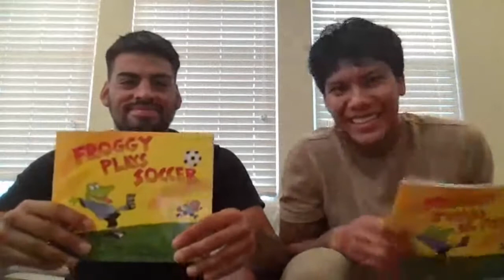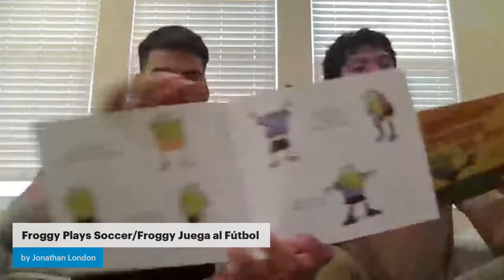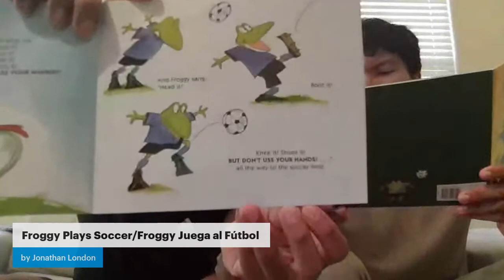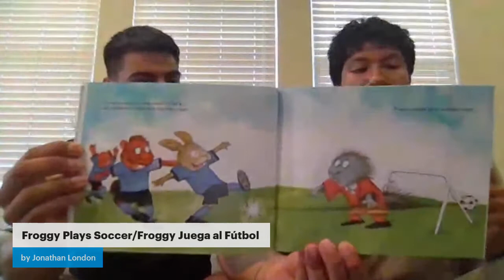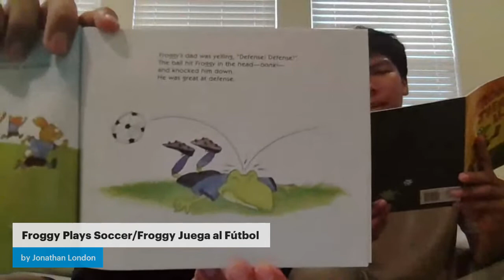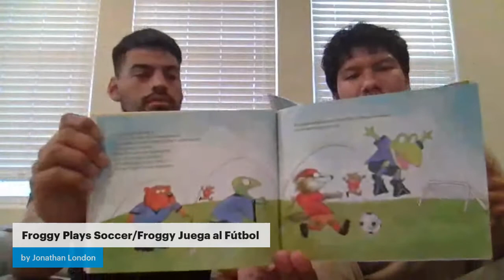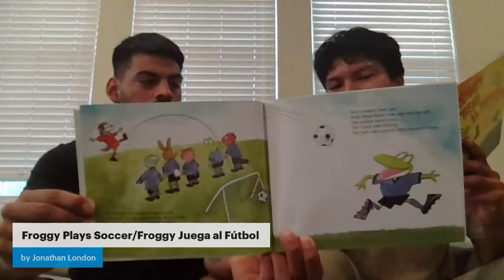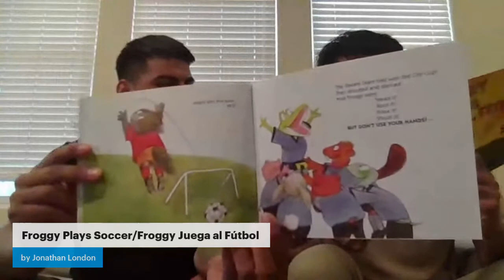Bilingual Storytime with OC Soccer Club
Be a reading star! Tune in for a Bilingual storytime with Orange County Soccer Club goalkeepers Abraham Romero and Danny Faundez.

They'll be reading, "Froggy Plays Soccer/Froggy Juega al Fútbol" by Jonathan London.

Find more storytimes at Anaheim.net/LibraryCalendar.